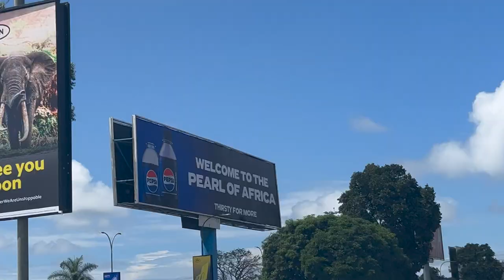SGW Uganda Vlog - The Life of Mayfairs Vlog 009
𝐓𝐡𝐞 𝐆𝐫𝐞𝐚𝐭𝐞𝐬𝐭 𝐏𝐫𝐨𝐟𝐞𝐬𝐬𝐢𝐨𝐧𝐚𝐥 𝐖𝐫𝐞𝐬𝐭𝐥𝐞𝐫 𝐓𝐨 𝐄𝐯𝐞𝐫 𝐖𝐚𝐥𝐤 𝐏𝐥𝐚𝐧𝐞𝐭 𝐄𝐚𝐫𝐭𝐡 *google certified*

🍸 𝙊𝙤𝙝𝙤𝙤𝙤𝙤!